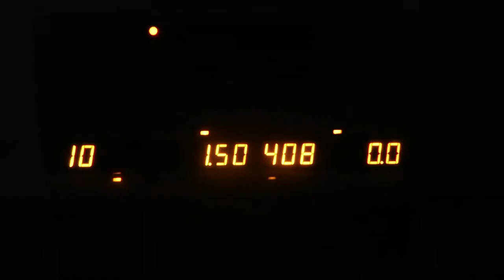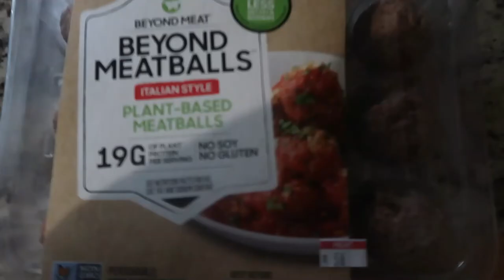online school is great